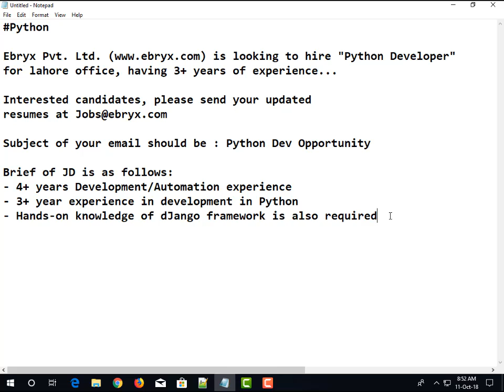Python jobs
Ebryx Pvt. Ltd. is looking to hire "Python Developer"
for lahore office, having 3+ years of experience...

Interested candidates, please send your updated

Subject of your email should be : Python Dev Opportunity

Brief of JD is as follows:
- 4+ years Development/Automation experience
- 3+ year experience in development in Python
- Hands-on knowledge of dJango framework is also required

Location: Lahore

Salary: Market Competitive

Interested candidates can send their